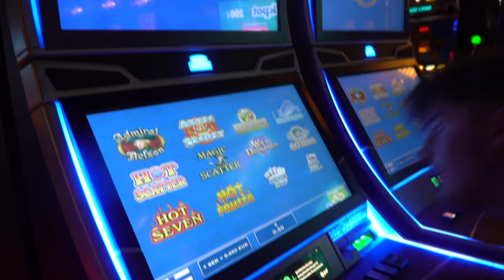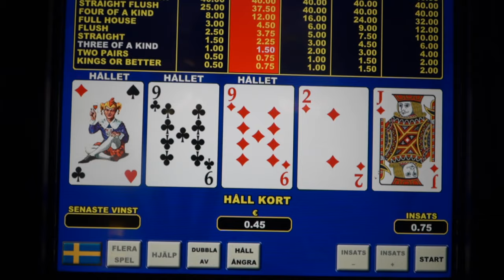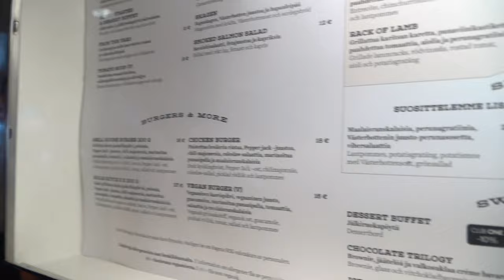Åland Vlog 2019 (Swedish & Finnish)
Last years vlog was a fucking mess. This time you can actually understand what is going on. This is something that you will watch only when there is literally nothing else to watch. It's about me and my friends sippin alcohol like water.